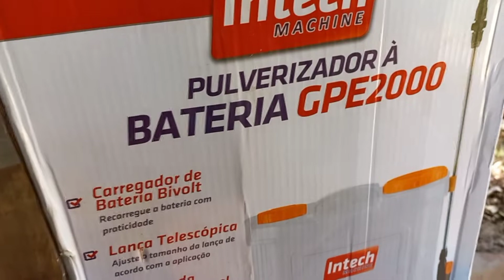pulverizador à bateria(intech)